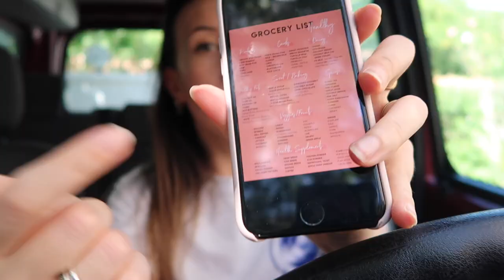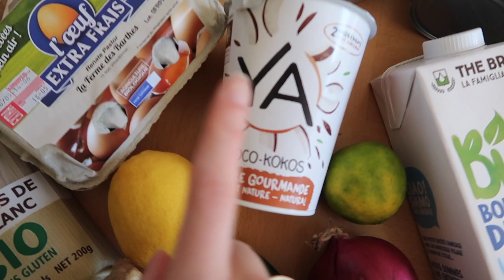HOW TO GET BACK ON TRACK l 5 TIPS and Body Update (What I Eat and How I Train)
VEGGIE PATTIES Recipe :

1 can Redbeans
1 shredded zucchini
Big handful of spinach
1 shredded red onion
1 cup of Buckwheat flour
1 medium Sweet Potato boiled
A lot of spices

DONT FORGET .
☼ LIKE this video if you've enjoyed it!

♡MY FAV STUFF :
My camera
My tripod
My blender
Milk frother
Air fryer
Glass containers
Pink ustensils
Glass straws
Ball Mason Jars
KeepCup Espresso
Fluffy slippers
Jade Roller